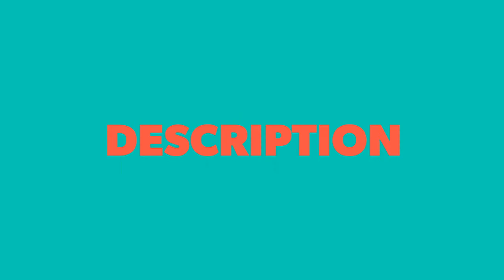Blasterjaxx - Savage (Jarel Gomes Piano)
Originally recorded by Blasterjaxx from XX Files: Festival Edition.

Search for "darkjarel"👌

Hey guys, you loved my cover? I hope you did. In the other hand, if there are some mistakes or things you don't feel comfortable with, I am sorry. I just want to take my covers to the next level slowly... Do comment below for any song requests I am willing to do as much as I can as long as there are no major events happening nearby... There will definitely be more upcoming videos including new & modern, pop and classics monthly. Keep track with my playlists consisting of 10 videos each. Like the video, share on any social medias if you really want to support me and also like always do subscribe, it means much to me... Guys, you can give any advice regarding my covers to make it better especially in any recording methods which will be more efficient than right now
Peace ✌️